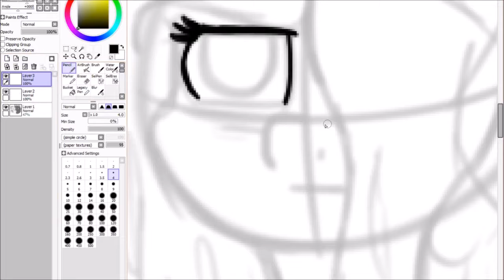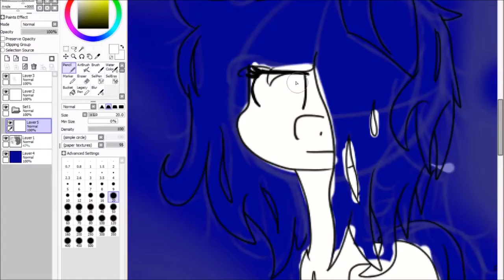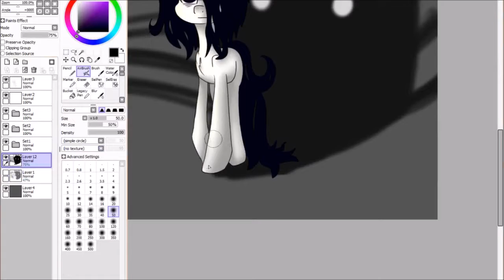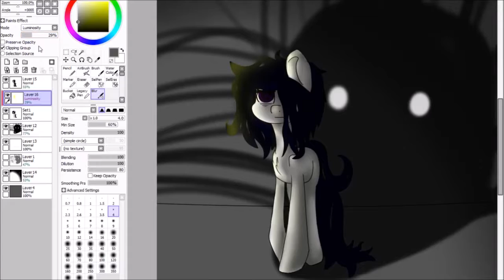[MLP Speedpaint] Disturbed Filly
idk, I just felt like drawing something that was a little more creepy, hope you like!

Balloon animals by Madam Macabre